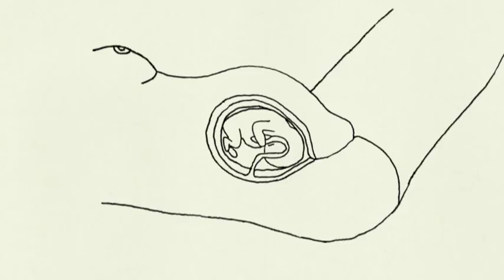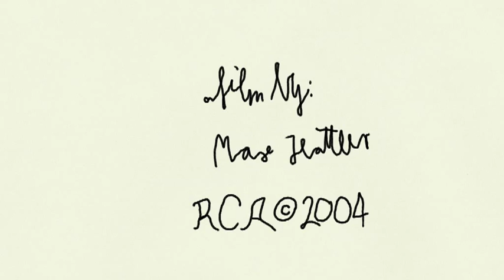Everything Turns (by Max Hattler)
Life makes your head spin, and before you know it, it's over. A very short film about time, life and death. A film by Max Hattler, inspired by Durs Grünbein's poem Vertigo.